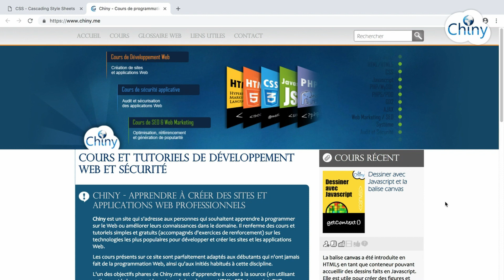Short video - Media queries en CSS (responsive design)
Les media queries sont un ensemble de techniques CSS qui permettent de rendre une page web responsive (responsive design). Une page responsive peut s'adapter aux différents supports comme les pc, les smatphones, les tablettes, les smart tv...